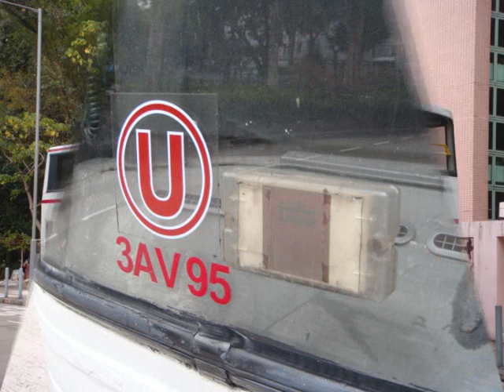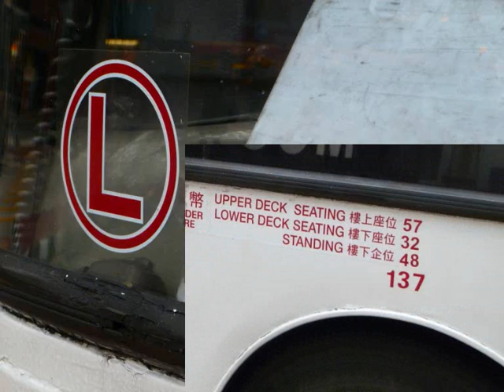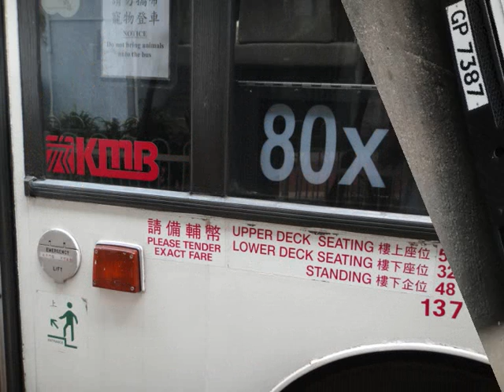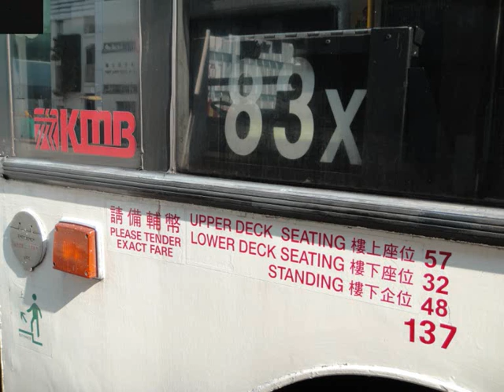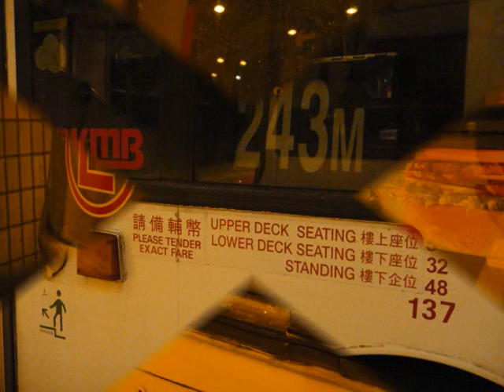[Hong Kong Bus]九巴12米TD豪回憶錄---第一集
首先歡迎各位觀看由本人製作的12米TD豪回憶錄!
本片的主題歌曲是巨輪
希望大家喜歡